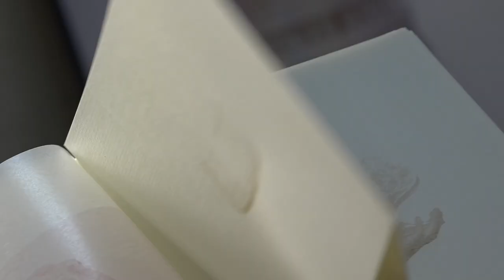TALENTS BRAINOIS 2022 - Tokowo Reliures, Prix du Commerce 2022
Chaque année, la Ville de Braine-le-Comte récompense celles et ceux qui, par leurs actions, aussi petites qu’elles puissent paraître, contribuent à améliorer le cadre de vie des Brainoises et Brainois, à consolider une identité collective et à porter haut et fort les couleurs de notre cité.

Découvrez ici le portrait de TOKOWO RELIURES, Prix du Commerce 2022.

Cet artiste relieur, graphiste et ingénieur papier, imagine et conçoit des systèmes d’attaches et de crochets en papier. Grâce à cela, il crée des cartes à reliefs et des livres sans usage de colle ni autres matériaux, le tout à des prix volontairement accessibles.